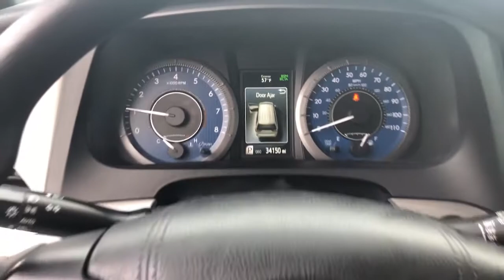2020 Toyota Sienna Hattiesburg, Lumberton, Sumrall, Ellisville, Wiggins, MS R6219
White Used 2020 Toyota Sienna available in Hattiesburg, Mississippi at Toyota of Hattiesburg. Servicing the Lumberton, Sumrall, Ellisville, Wiggins, MS area.